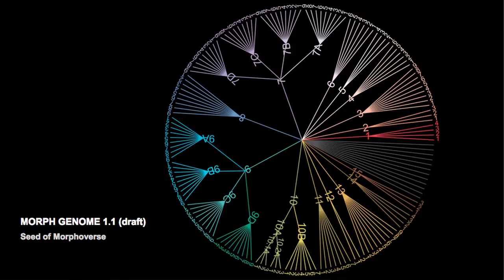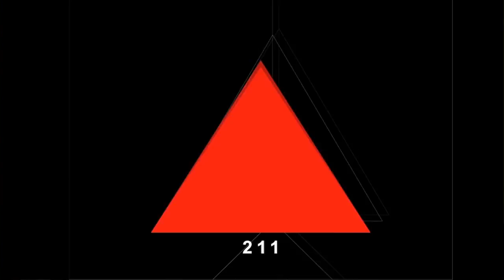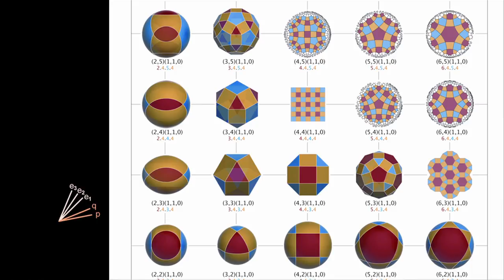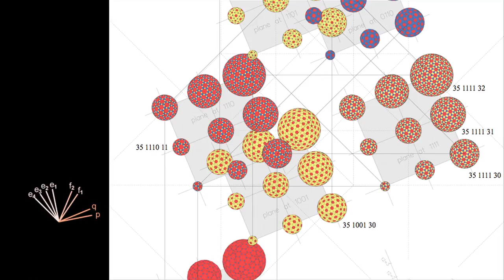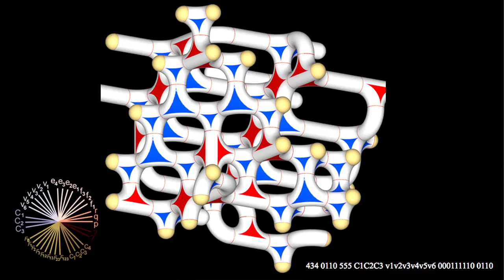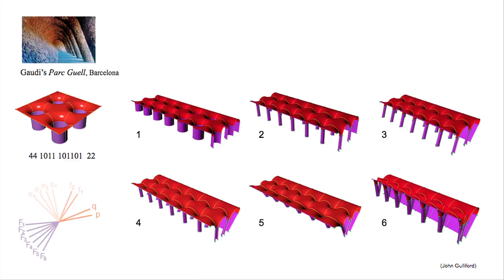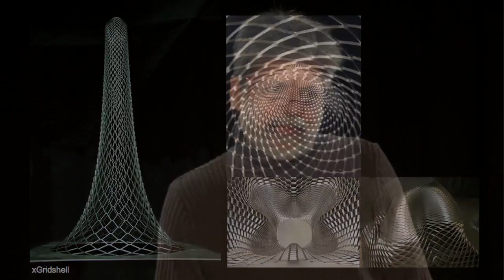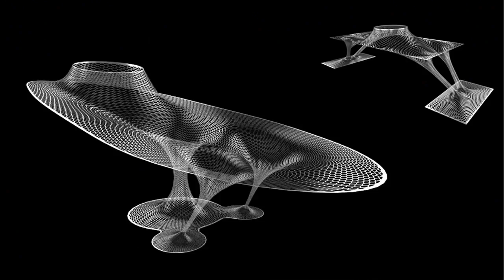TEDxBrooklyn - Haresh Lalvani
Haresh Lalvani's work lies at the intersection of Art and Science and is driven by a search to understand how nature designs its incredible creations using generative principles and formal codes combined with forming processes so we can design our own. He is mapping the morphological genome as the starting point for the genomic architecture. He is the inventor of ALGORHYTHMS and XURF product lines, both reminiscent of biological forms, developed in the ongoing collaboration with Milgo-Bufkin. His AlgoRhythm Columns are in the permanent design collection of the Museum of Modern Art (MoMA), New York. Dr. Haresh Lalvani is a tenured professor of Architecture at Pratt Institute where he is also the co-director of the Center for Experimental Structures. His work has been supported by NASA, NYSTAR, NEA, Graham Foundation, among others, and he received the Pioneers' Award from the Space Structures Research Center, University of Surrey, UK. He was an artist-in-residence at the Cathedral of St. John the Divine, New York for a decade. He designed the award-winning Project X, a luxury apartment high-rise in Manhattan and recently completed a four-story residence in New Delhi. He was a speaker at TED 2004, Monterey, California.